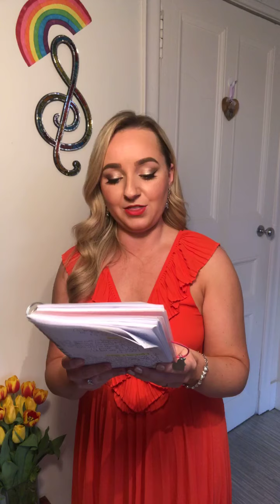Nicola Cassells Facebook live Lockdown Sessions 01.05.20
Nicola Cassells goes live from her kitchen during lockdown, bringing you a selection of songs to entertain you during lockdown.

01.05.20

Week 4: Movies and Musicals Quiz Part 1.
Classic Favourites and Songs requested by Facebook fans.

Vocals by Nicola Cassells

Nicola Cassells is an award- winning soprano singer from Scotland.